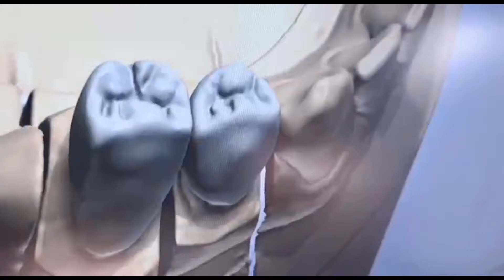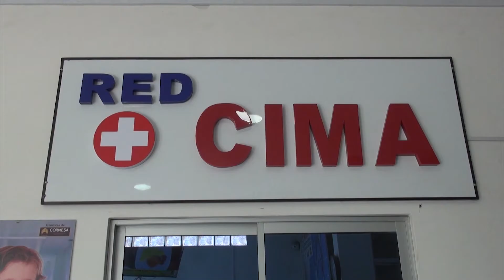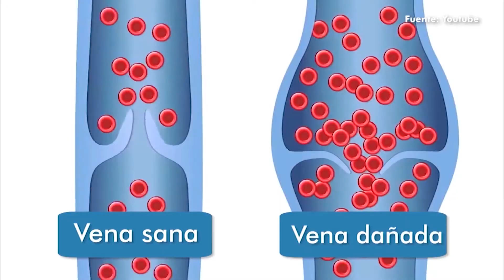Hablemos de salud 31 05 2023 I RTP Informa I RTP Bolivia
Síntomas y complicaciones de las várices